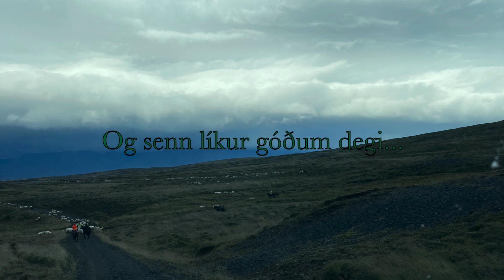Snati tekinn til kostanna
Snati smaladróni var tekinn til kostanna í smalamennsku í Mælifellsdal í Skagafirði.  Hann er af gerðinni DJI Matrice 30T.